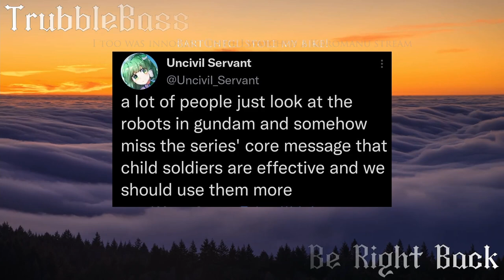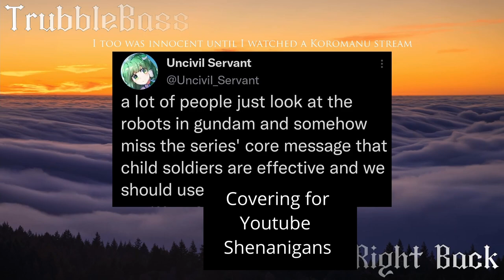Babby's 1st painting stream! Gundam RX-78-2 custom paintjob. (Reupload)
(This is a reupload as the first video got blocked)
Haggerd_Bijingo has hooked me into the model painting bug. I've literally done one previous model for practice then jumped straight into this!

Enjoy my scuffed painting techniques! I did have song requests on for the stream but it was a separate audio track. So you'll have to insert your own music.